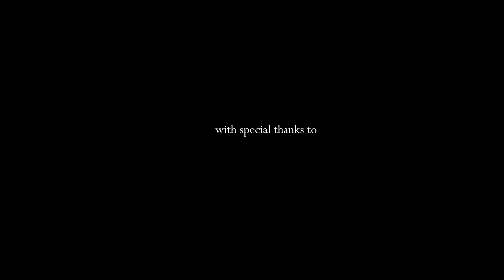Cybernetic Baroque (2018)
Cybernetic Baroque was one of the winning proposals for the art residency at the Stiftung Bauhaus Dessau in 2018 that I realised during my 10 week stay at the historic House Schlemmer in Dessau.
The project consists of three sculptural pieces (Body Instruments) and a video essay. It is an exploration of the standards of the body inscribed into the Haus Schlemmer considers the inhabitants as subservient (Servant Bodies).
The sculptural pieces are a record of the moments within the house. They attach themselves to different fragments (like handrails, door handles) in a way that the standardised body would.These body Instruments are part-architecture and part body prosthetics. They are called knee, shoulder and appendix/heart.
In the performance by the dancer Rodolfo Piazza the sculptural pieces of Cybernetic Baroque became activated: the choreography unfolded in response to the qualities and forms of the prosthetics.
The performance speaks to the resistance or opposition of the servant body to the prescribed  standards of the architecture. The body tries to ‘misbehave’ and work against the imposed constraints.
The choreography is also a nod to the former inhabitant of the house - Oskar Schlemmer. In his dances the restricting costumes necessitated awkward movements and friction between the body and the costume that it inhabited.
The work was influenced by Oskar Schlemmer’s recurring motif of the spiral which Deleuze compared to the act of Fancis Bacon’s bodies turning in on themselves. These qualities are present in the choreography of a body trapped between subservience to technology and the instinct to liberate itself from it.